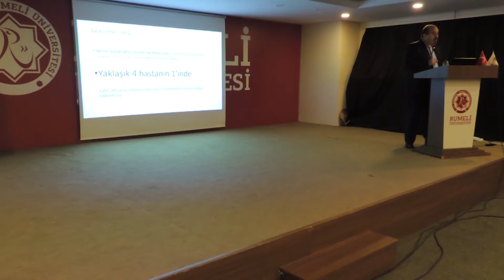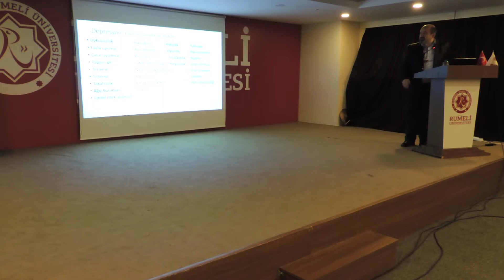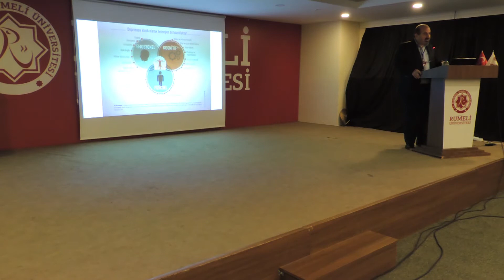Depresyon Semineri - Prof. Dr. Murat Özkan